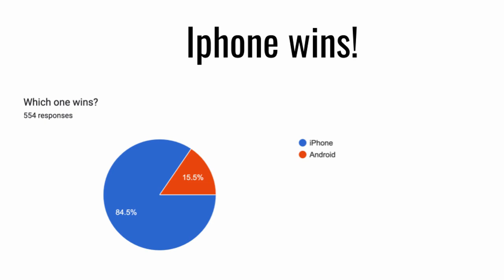On the Paw Sept 25